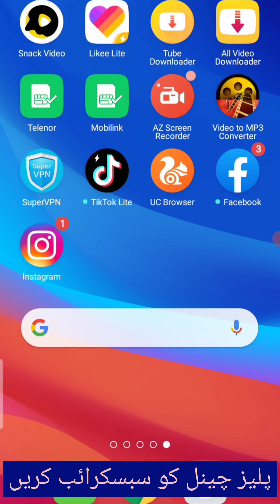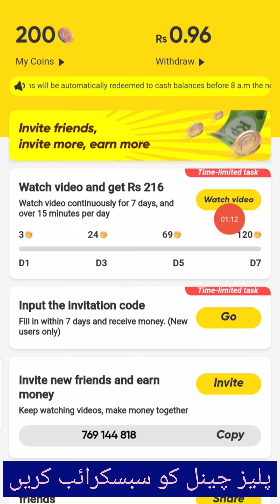Snack Video Big Update | Watch Videos and Earn Money From Snack Video App technicalhussainbali